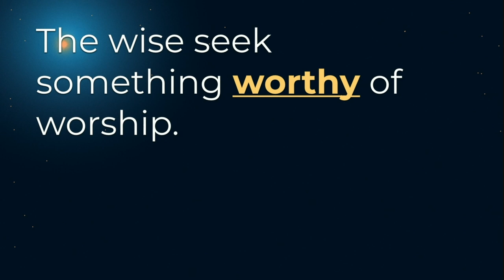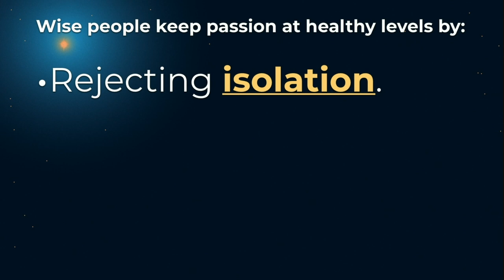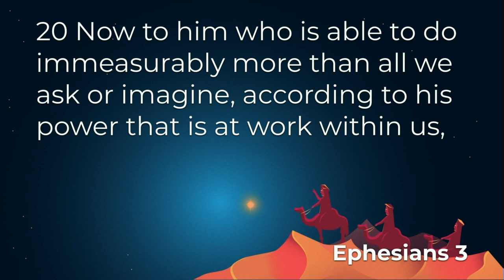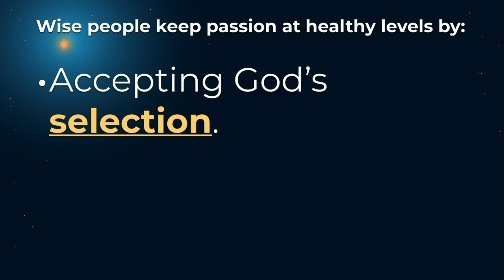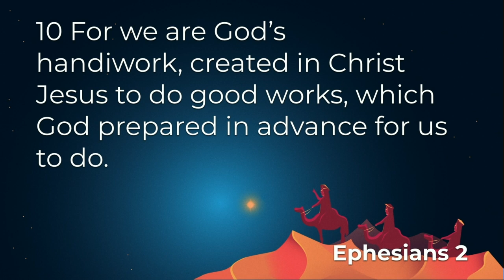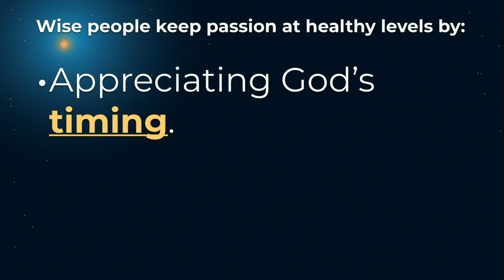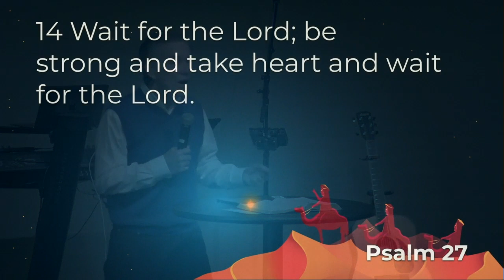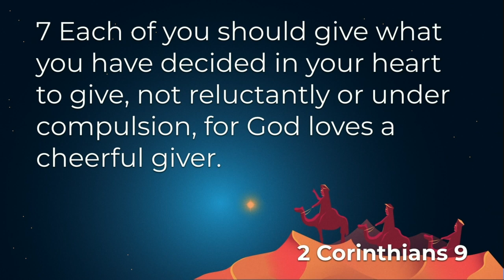Lessons From the Wise Part 3 - Maintaining Passion